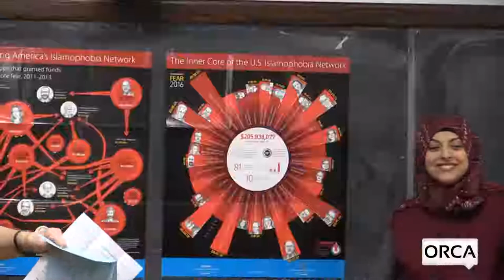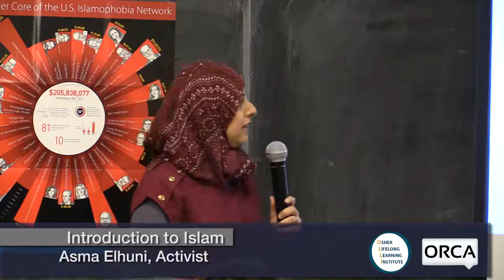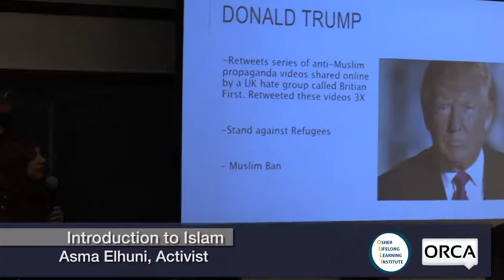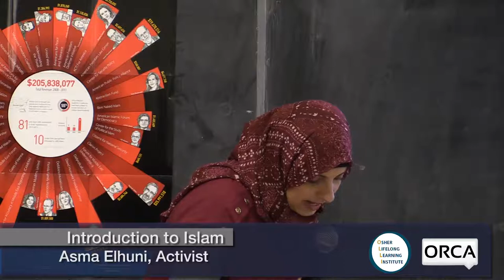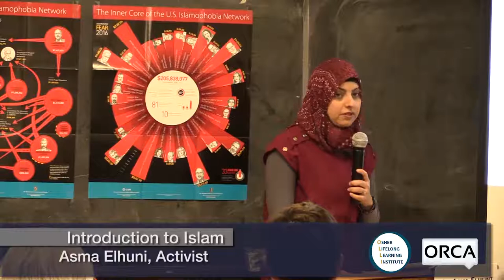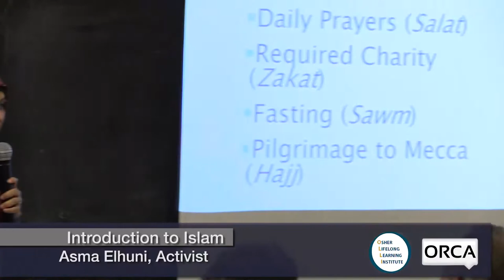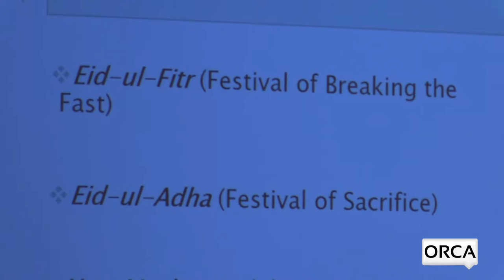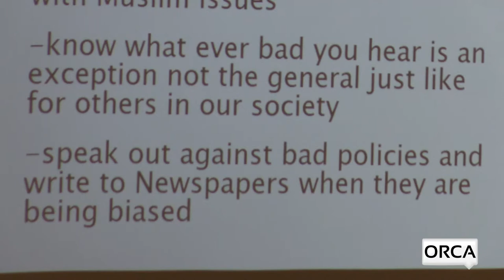Osher Lifelong Learning Institute - Asma Elhuni: Introduction to Islam